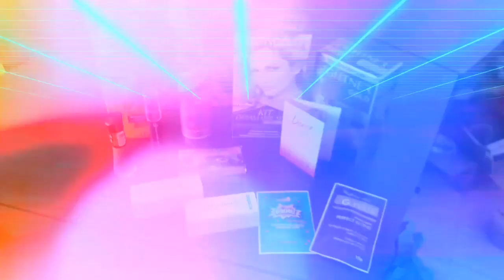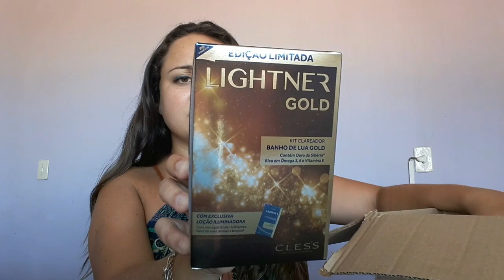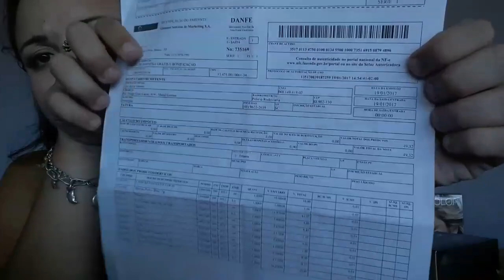Glambox Janeiro 2017 | RECEBIDOS 📬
Glambox Janeiro 2017
Será que continuo a assinatura? 🤔